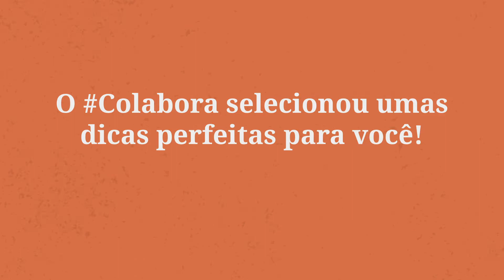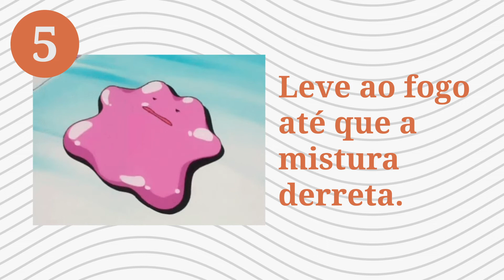ESMALTE RESSECADO E BATOM QUEBRADO? Aprenda a reutilizar cosméticos | Sustentabilidade na Prática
O que fazer com aquele blush e aquela paleta de sombras quebradas que você tanto amava? E as máscaras de cílios ressecadas e esmaltes endurecidos? 😢💅🏽…

O Colabora separou as dicas perfeitas para recuperar ou repaginar esses produtos nesse novo episódio da série Sustentabilidade na Prática!

Reutilizando maquiagens que seriam descartadas, você contribui com a diminuição de poluentes químicos gerados pelos produtos que seriam desperdiçados.